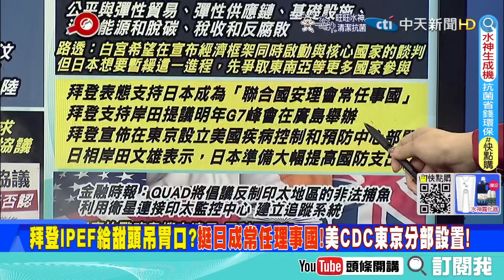【頭條開講中集】美軍整體實力不行了無法雙線作戰! 認證烏克蘭是錢坑? 紐時暗示澤倫斯基 要回克里米亞 難上加難!@頭條開講HeadlinesTalk 20220523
#請鎖定《頭條開講》YouTube頻道/每週一至週五20:00-22:00

1.專屬頻道訂閱徽章：在留言和聊天室中，名稱旁會顯示會員徽章，彰顯不凡。
2.專屬頻道表情符號：在留言和聊天室中，使用專屬表情符號，互動加分。
3.相片與近況更新：每月限定，會員獨享琴教官美照下載。
1.專屬頻道訂閱徽章：在留言和聊天室中，名稱旁會顯示會員徽章，彰顯不凡。
2.專屬頻道表情符號：在留言和聊天室中，使用專屬表情符號，互動加分。
3.相片與近況更新：每月限定，會員獨享琴教官美照下載。
4.會員線上見面會：每月一次，主持人與您談心，不定時邀請來賓驚喜現身。
1.專屬頻道訂閱徽章：在留言和聊天室中，名稱旁會顯示會員徽章，彰顯不凡。
2.專屬頻道表情符號：在留言和聊天室中，使用專屬表情符號，互動加分。
3.相片與近況更新：每月限定，會員獨享琴教官美照下載。
4.會員線上見面會：每月一次，主持人與您談心，不定時邀請來賓驚喜現身。
5.快點購專屬折扣：每月獲快點購會員點數100點(1點可折1元，等同現金使用)，模範生專屬優惠。